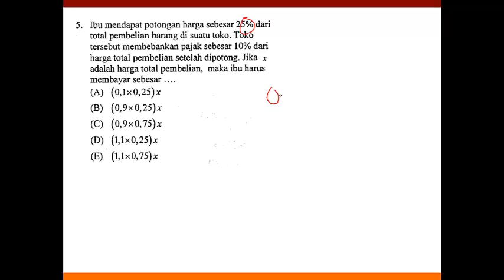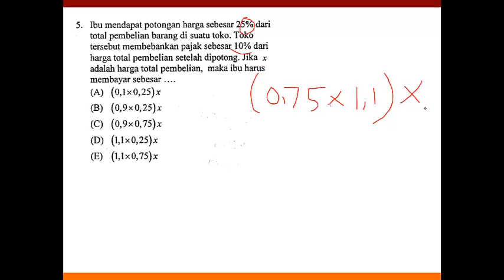SBMPTN 2013 MatDas 05 Soal Cerita Persen